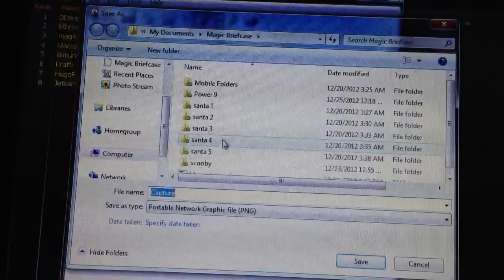How to use sniping tool